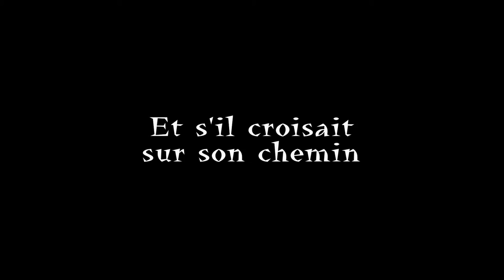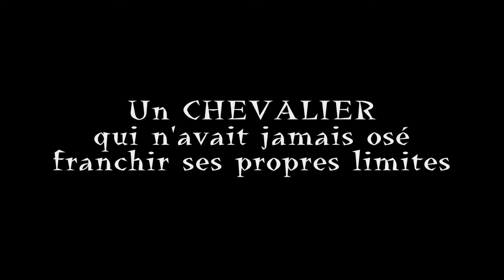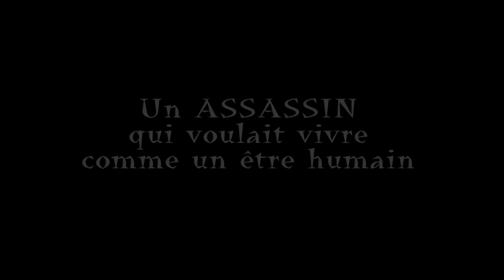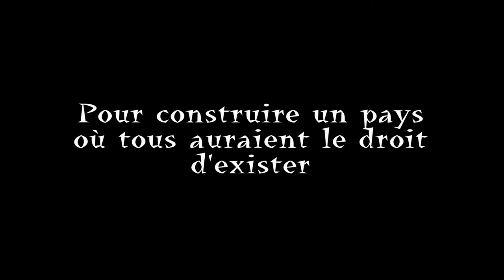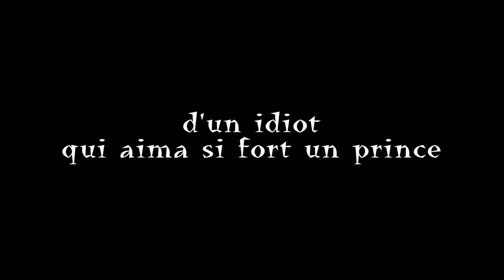Le Prince & L'Idiot - trailer fanfic de Merlin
- "Idiot, idiot, idiot", scandent les enfants dans la rue boueuse.
Arthur s'arrête, un peu ébloui. Il met sa main en visière pour les observer et son cœur se serre en voyant leurs formes dansantes dans la lumière. Ils sautillent en rond autour d'un grand garçon maigre aux oreilles décollées, qui tourne sur lui-même pour leur sourire...

Vous tenez aux scènes d'action, mais vous appréciez les interludes pleins de tendresse...
Vous voulez pleurer, mais aussi éclater de rire à des moments inattendus...
Vous préférez que le canon soit respecté, mais vous auriez quand même souhaité que Lancelot et Mithian obtiennent ce dont ils avaient rêvé...
Vous n'avez jamais vu la série de la BBC, mais vous aimeriez lire une fiction bourrée de chevaliers, de batailles, d'amour courtois et de châteaux forts...

Alors cette fanfic devrait sans doute vous plaire.
Embarquez pour des "montagnes russes" d'émotion intense comme l'ont reviewé les lecteurs et redécouvrez l'histoire d'un pays, d'un peuple, et d'une amitié que personne n'aurait pu prévoir...

L'univers et les personnages de Merlin sont la propriété de la BBC. Ils sont utilisés ici uniquement à des fins de divertissement et je n'en retire aucun profit.

Musique Libre de Droit :
"The Story unfolds" et "Final Frontier Battle" de AudioBlocks free stock.

(PPS - [spoiler alert] : à l'attention des lecteurs qui suivent "Le Prince & L'Idiot" depuis le début : Désolée de n'avoir pas pu trouver de vidéo plus "épique" pour votre bien-aimé Numéro Quatre... Et, OUI, la Dolma a bien vingt ou trente ans de moins que "ça" dans la fic !)